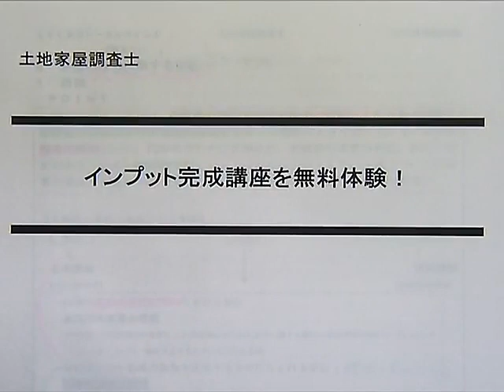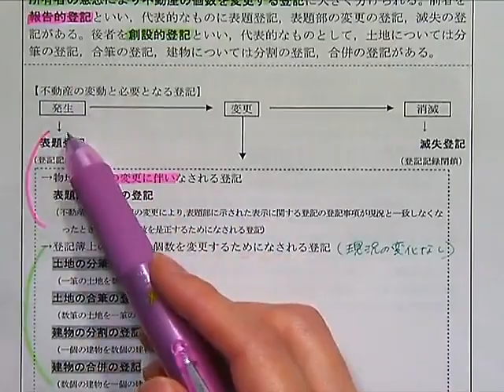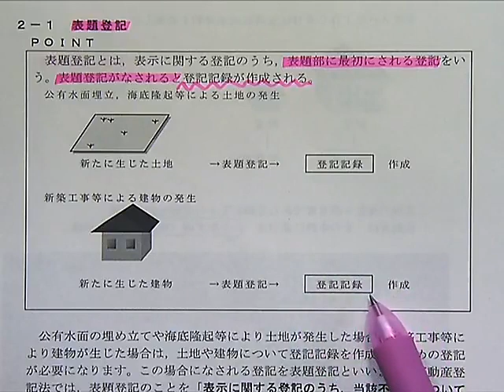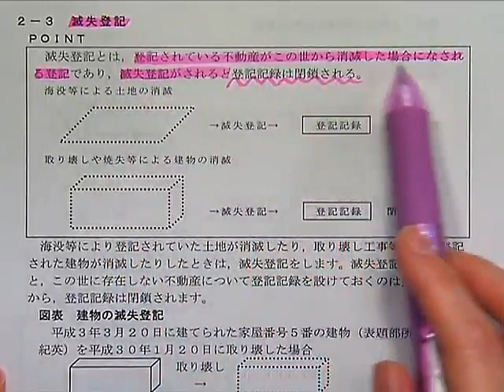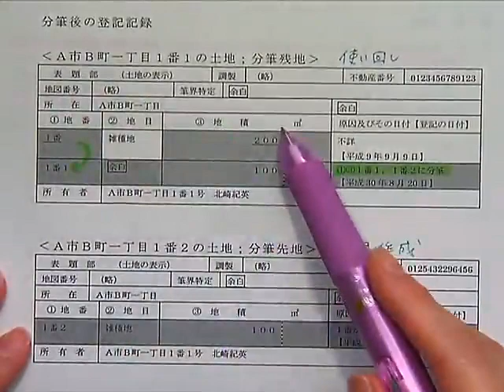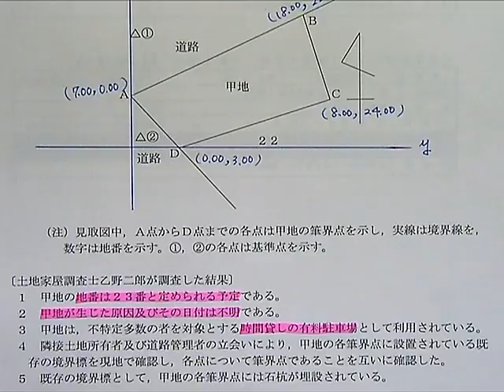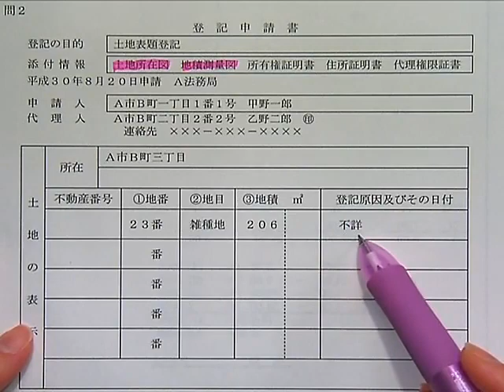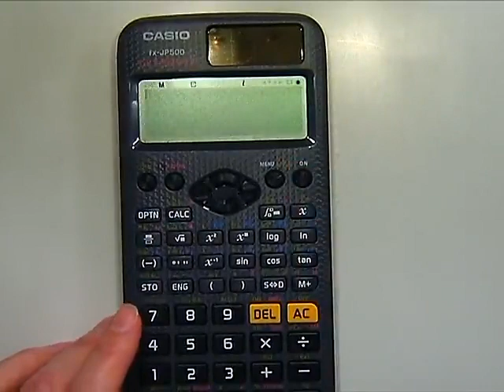【LEC土地家屋調査士】ちょっと覗き見！「インプット完成講座」を無料体験してみよう！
初学者からでも一からしっかりと学べる、近年の本試験傾向に合わせてカリキュラムを一新した「インプット完成講座」で基礎を学ぶことは合格への最短ルートだと考えます。ぜひ、体験体験してください！　担当：木村真弓ＬＥＣ専任講師

【ＬＥＣ土地家屋調査士講座お試しWeb受講はこちら】
【2020年合格目標初学者向けコースはこちら】